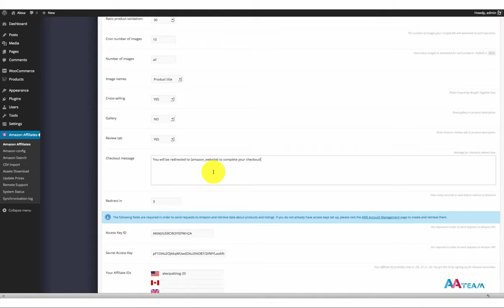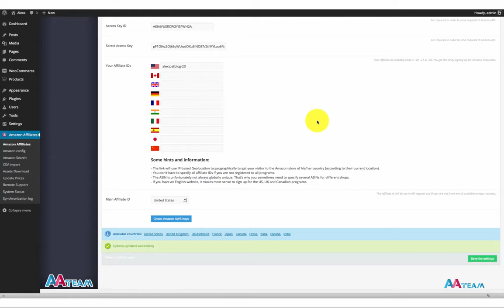Amazon Configuration - Woocommerce Amazon Affiliates